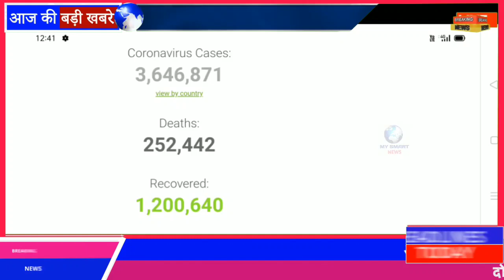Today Breaking News ! आज 6 मई 2020 के मुख्य समाचार, PM Modi|mausam vibhag aaj weather